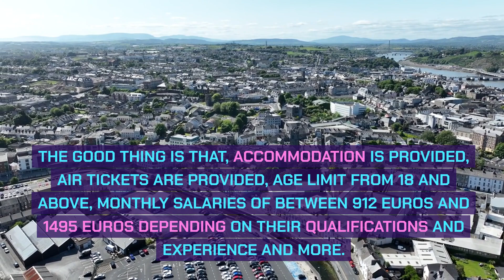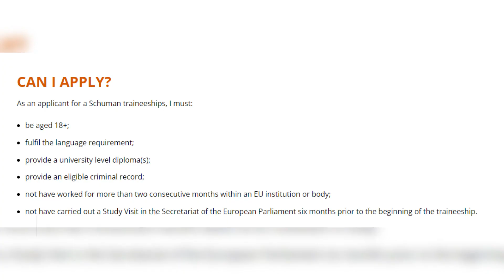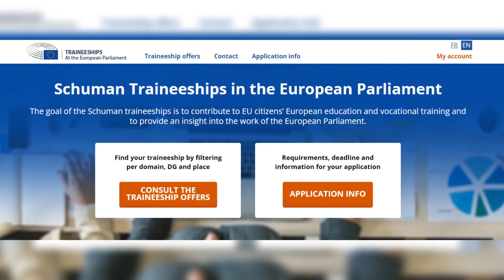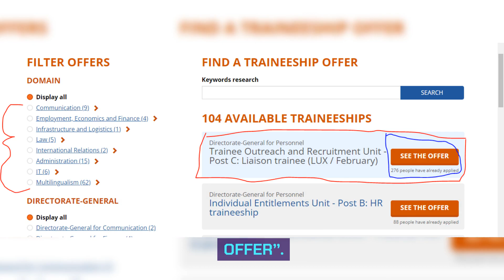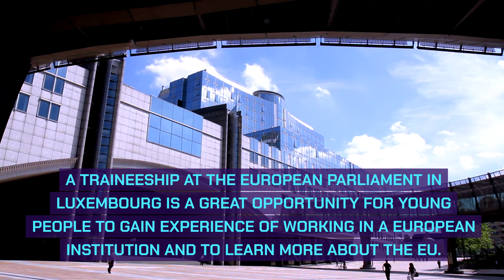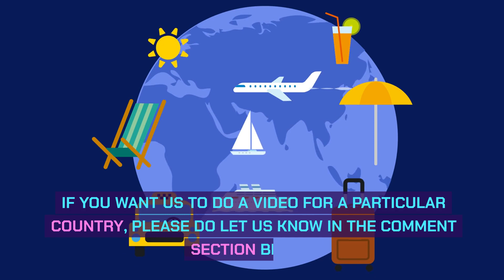Apply Now Before It Ends! Luxembourg Is Giving Free Visas To Foreigners: MOVE BY MARCH 2024 FREE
Luxembourg is granting free visas to foreigners who want to move to the country by March 2024. This is a great opportunity to live in a beautiful country with cost-of-living that's lower than most other European countries!

Are you interested in moving to Luxembourg? If so, you need to act fast! The government is giving away free visas, and the number of visas available is limited. This is your chance to live in one of the most beautiful and affordable countries in Europe! Apply now before it ends!

Full guidance on how to apply is found on the video